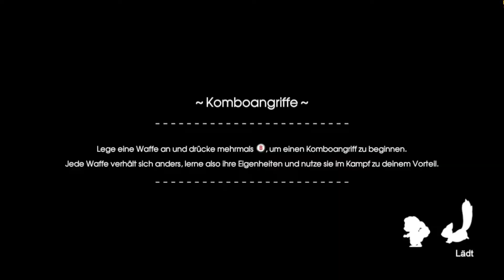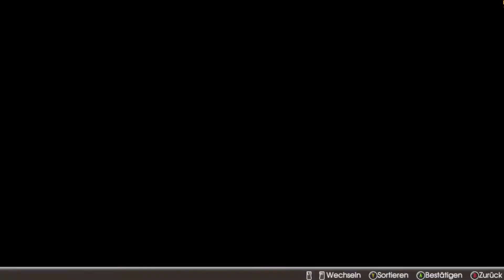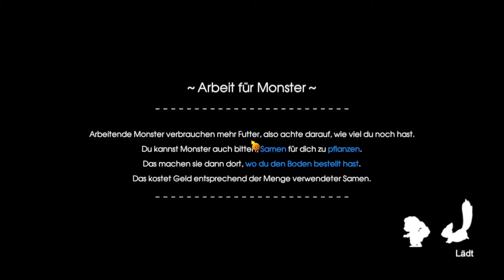Rune Factory 5 #81 - Das ganze Dorf schläft